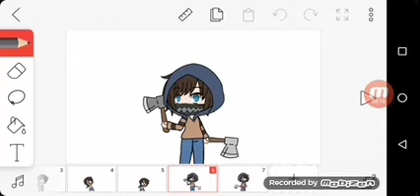Pit of viper's